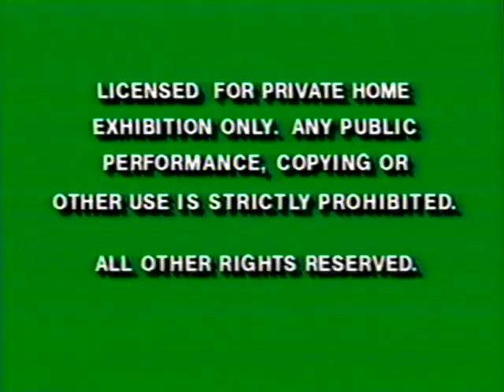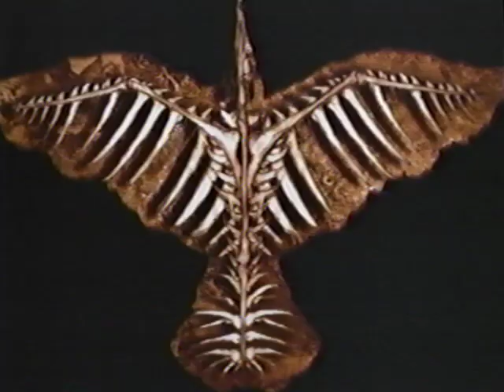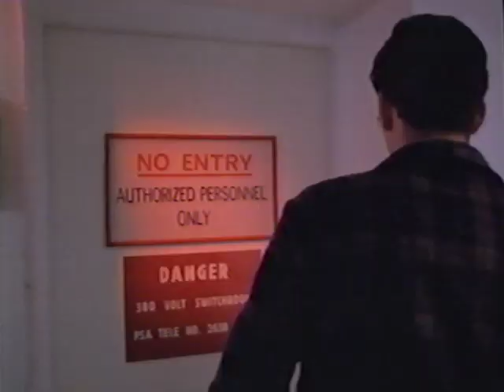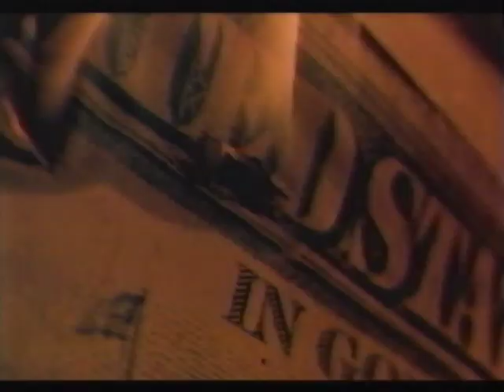The Prophecy (1995) VHS Opening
Features Trailers for:
The Crow: City of Angels
The Tie That Binds
The Innocent
Dead Presidents
Pulp Fiction